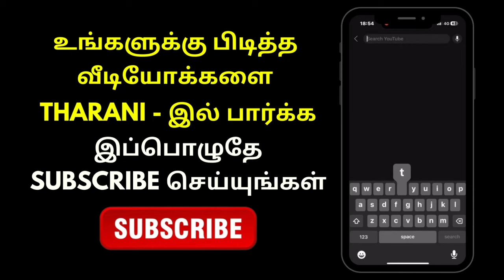Ponni - 17th January 2024 - Promo | Tharani